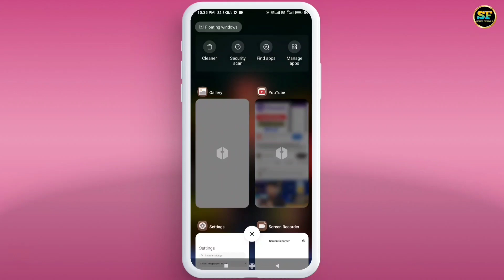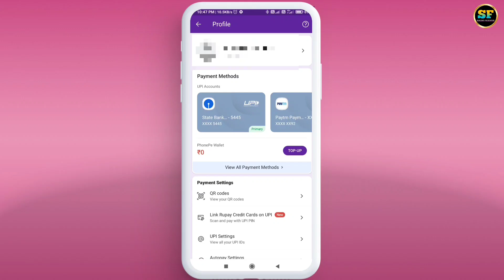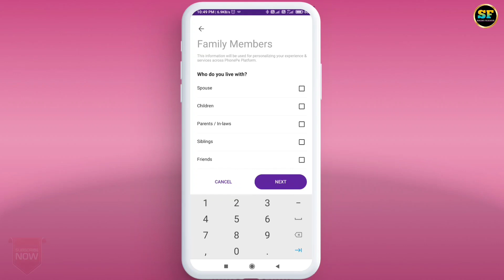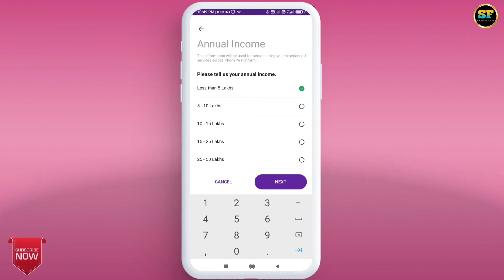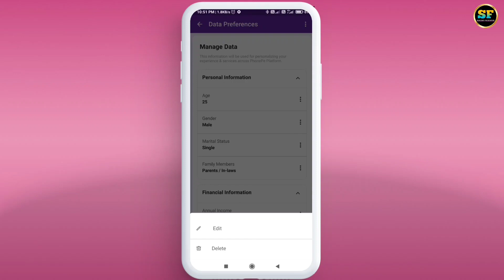Phonepe Data Preferences | Phonepe Data Preferences Kya Hai | Phonepe New Update Data Preferencesv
Phonepe Data Preferences | Phonepe Data Preferences Kya Hai | Phonepe New Update Data Preferences

Doston Is video Me Maine Apko Phonepe Ke New Update Data Prefrence Ke Bare Me Bataya He.

how to enable phonepe data preferences option
how to use phonepe data preferences
what is phonepe data preferences